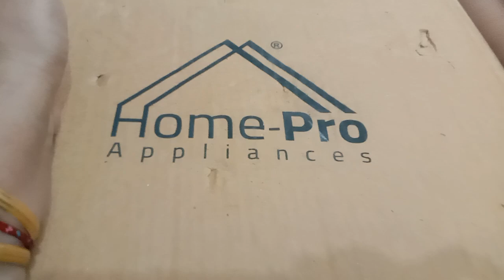(Archana Singh ) balog ,ye kya aagaya,😁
yah kya a Gaya yah to bahut achcha product hai aap log bhi use Karen aur hamen batae humne order kiya tha yah bahut achcha nikala hai